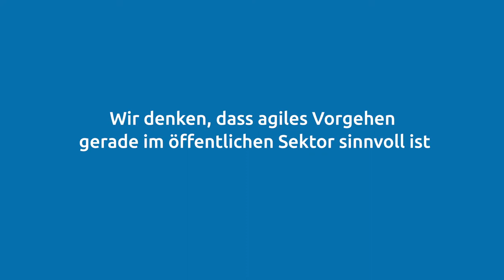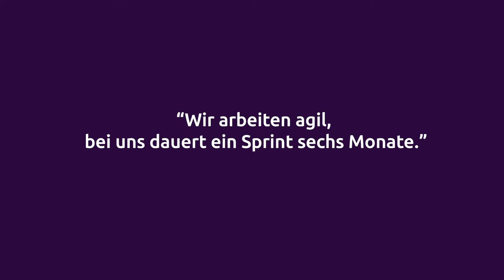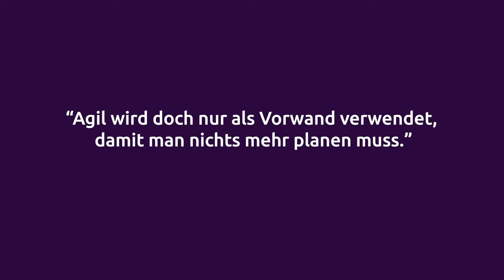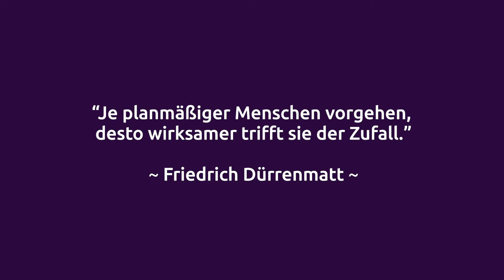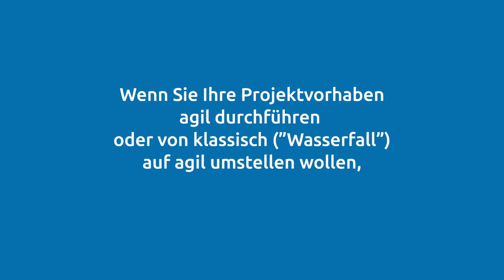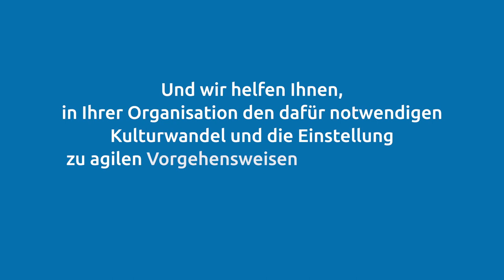Agiles Vorgehen bei IT-Vorhaben im öffentlichen Sektor - geht das?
Viele denken, agiles Vorgehen bei IT-Vorhaben im öffentlichen Sektor: Das geht nicht! Da sind wir bei Capgemini anderer Meinung. Auch wenn das Thema für viele Behörden noch neu ist: Wir denken, dass agiles Vorgehen gerade im öffentlichen Sektor sinnvoll ist und haben einige Vertreter und Vertreterinnen aus dem öffentlichen Sektor mit verschiedenen, teils provokativen Thesen zu dem Thema konfrontiert. In diesem Film hören Sie die interessantesten Antworten.